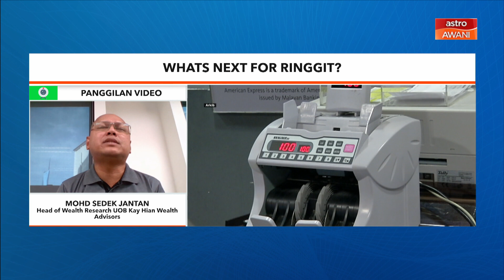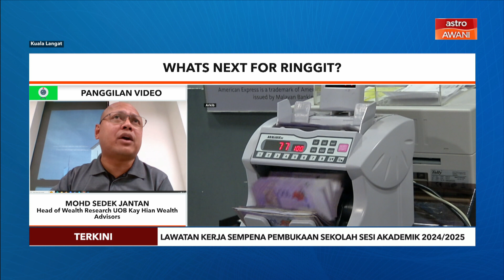Analisis Terkini Ringgit Malaysia: Faktor-faktor utama dan implikasi terhadap prestasi mata wang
Saksikan wawancara eksklusif bersama Mohd Sedek Jantan, Ketua Penyelidikan dan Penasihat Kekayaan serta Pengurus Portfolio Bertauliah di UOB Kay Hian Wealth Advisors. kami merungkai kecenderungan terkini Ringgit Malaysia berbanding Dolar AS, faktor-faktor utama yang menyumbang kepada tren ini, dan ketahanan jangka masa depannya. Selain itu, kami meneroka keputusan penting Bank Negara Malaysia untuk mengekalkan Kadar Dasar Semalaman (OPR) serta kesannya terhadap prestasi ringgit berbanding Dolar AS.